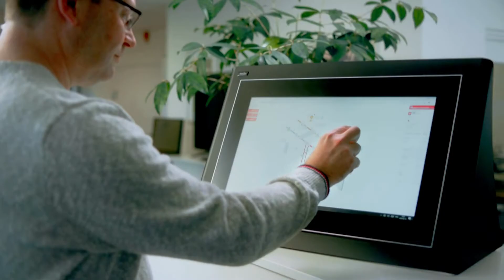MONICA KEO PROMO SHOWREEL - POOCHCAKES + TV PRESENTER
Introducing Monica Keo,  who talks about her amazing POOCH CAKES business in this current PROMO REEL.
As well Monica is a TV Presenter with a strong credible background in 'The History of Art and Art curating'.
Her style in front of camera is an enticing mix of gentleness and strong conviction.
Her showreel demonstrates her ability to be conversational as a presenter as well as structured and more conservative.

Qualifications & experience:
Master of Art Curating
Bachelor of Arts - Art History & Film Studies
Founder & Baker of Pooch Cakes
Content Creator
Freelance writer